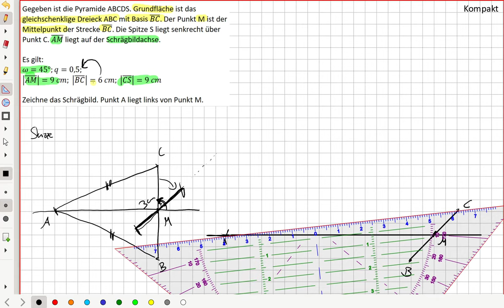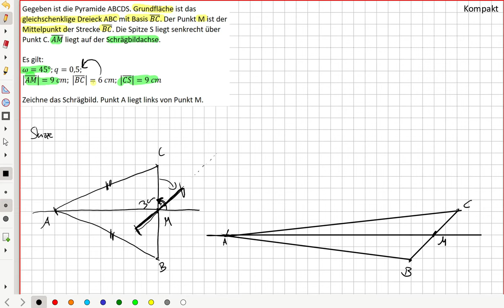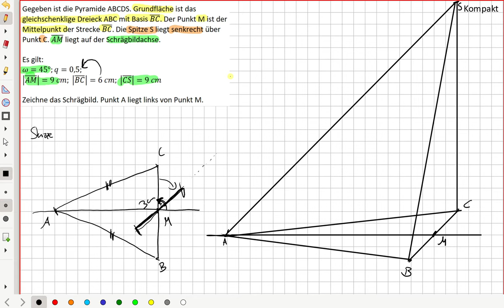Schrägbild - zeichnen (kompakt) (7I.4 | 8II.2)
Wie zeichnet man ein Schrägbild.
Kompakte Variante.

Zufallsgenerator mit Geogebra zum Üben.